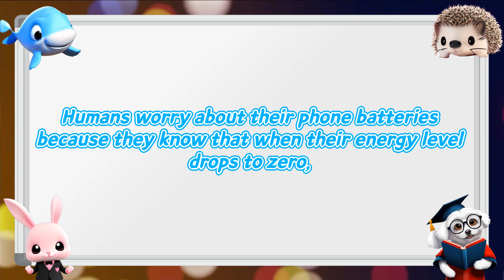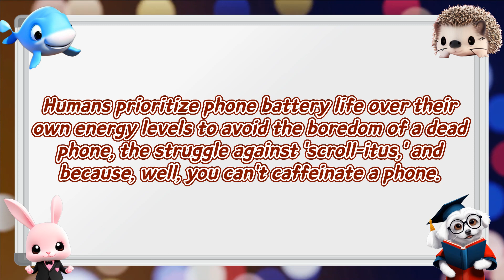Why Are Humans More Concerned About Phone Battery Life Than Their Own Energy Levels